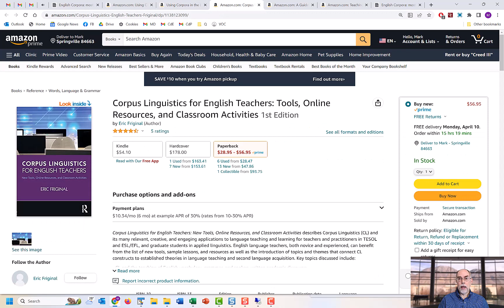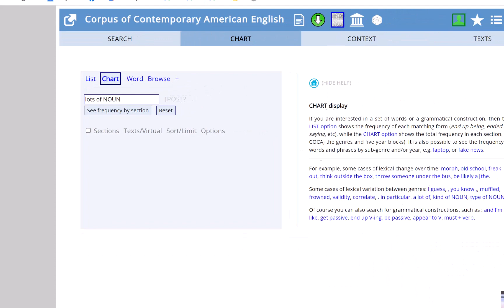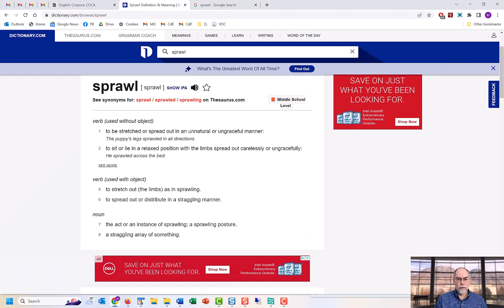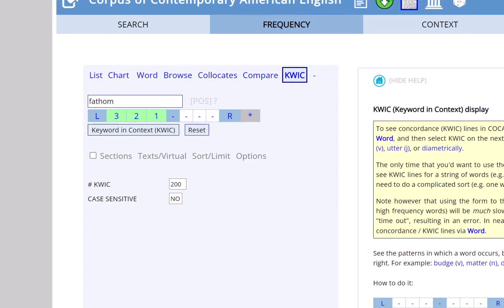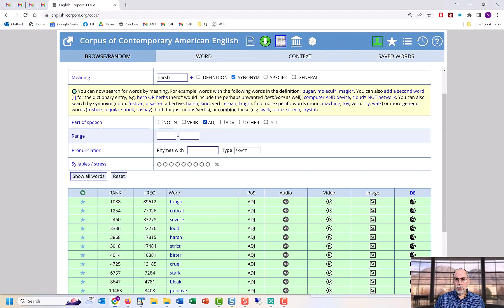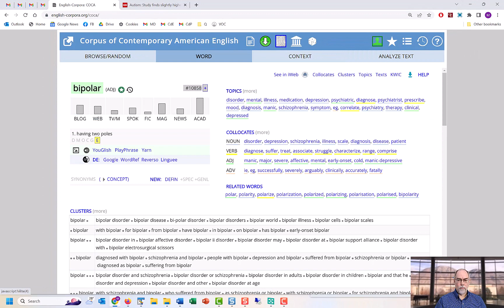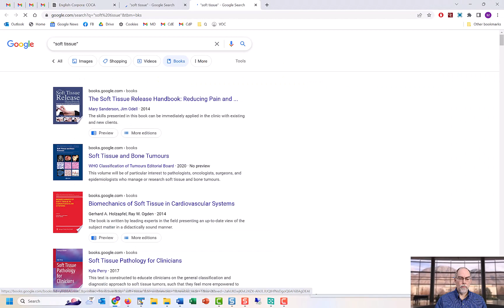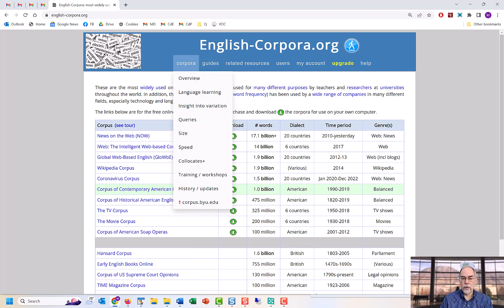English-Corpora.org: teaching and learning English (May 2023)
(Created May 2023)
Jump to section:
00:40 Books based on these corpora
01:25 The COCA corpus
02:14 Introducing the ten features
02:44 #1: Formal and informal language (genres)
03:42 #2: What words sound the best together?
04:55 #3: Collocates and topics (word meaning and usage)
06:11 #4: Comparing word meaning (with collocates)
06:46 #5: Concordance lines (patterns)
07:32 #6: Word sketches (going WAY beyond a dictionary)
08:34 #7: Browsing through the top 60,000 words
09:55 #8: The Academic Vocabulary List (AVL)
10:48 #9: Analyzing entire texts
12:00 #10: Links to external resources
14:25 Conclusion